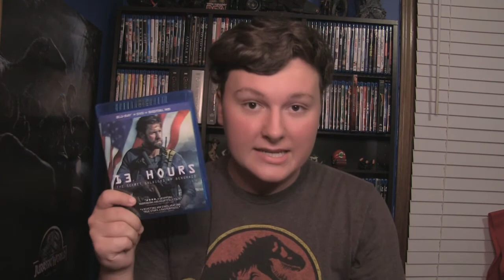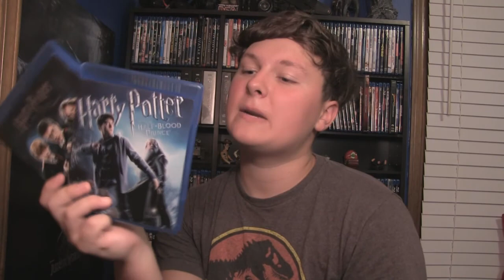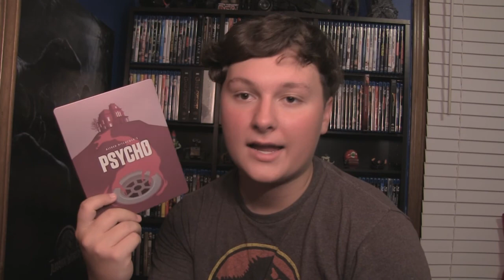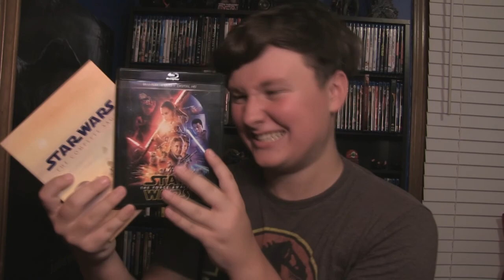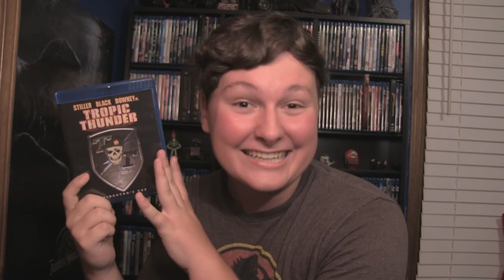Blu-Ray Collection 2016 Edition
It is that time of the year to show off my collection and this time I actually have a lot to show off.